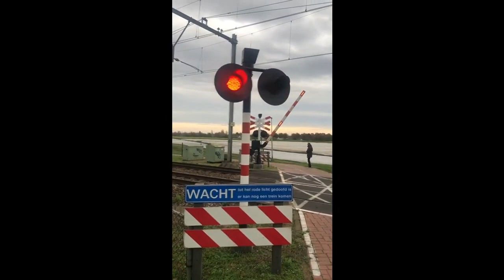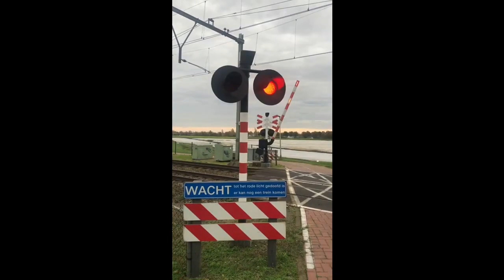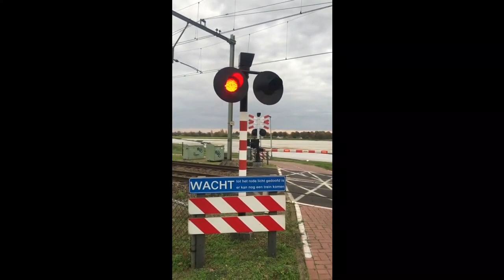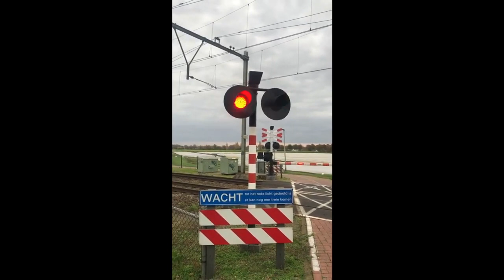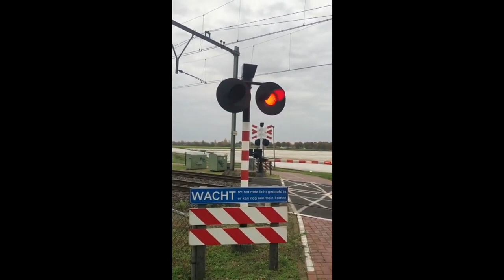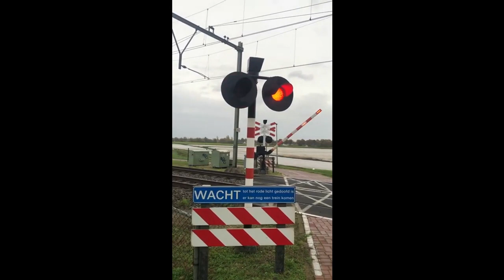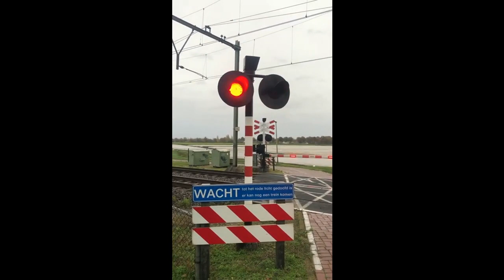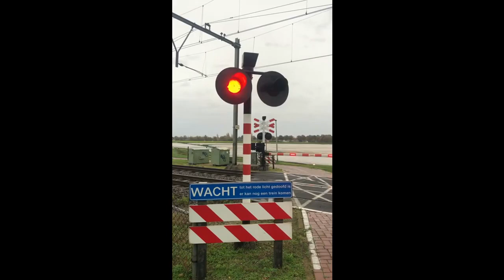Treinen in Echt - november 2022